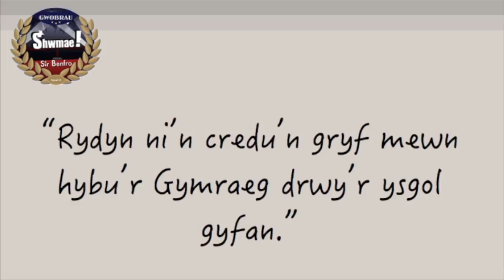Gwobr Shwmae Cymraeg Iaith Gyntaf Cyngor Sir Penfro - Ysgol Glancleddau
Shwmae Sir Benfro